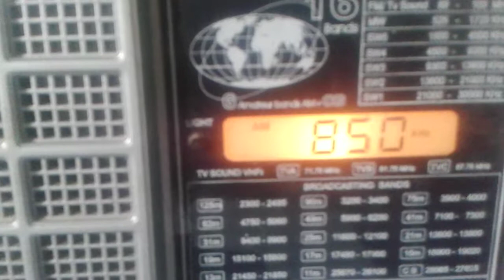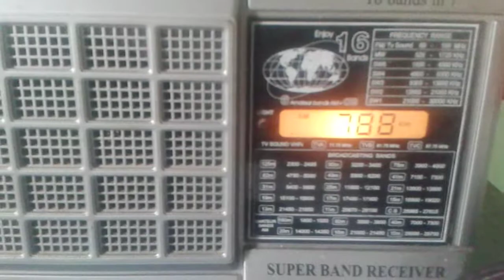Rádio Rural AM 850 e Cultura AM 790Khz no Rádio Motoglobe da Motobras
Demonstração do Rádio da Motobras, modelo Motoblobe. Gravado em 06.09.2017 as 16:15min .  Emissoras gravadas são a Rádio Rural de Guarabira/PB AM 850Khz e Rádio Cultura de Guarabira nos 790Khz. Escuta realizada em Duas Estradas/PB